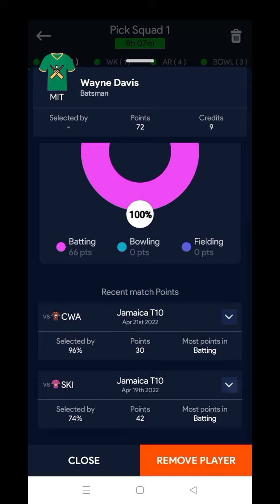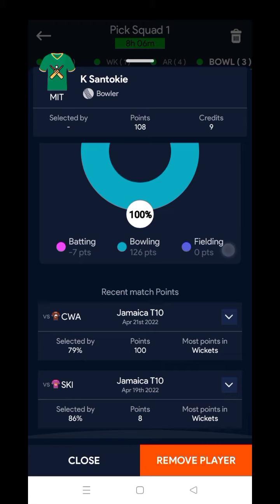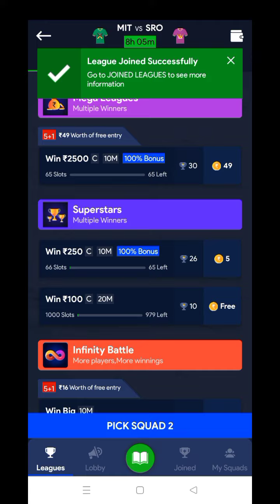Jamaica T10 Match MIT vs SRO#LeagueX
The match between MIT vs SRO will be held in LeagueX app and team i.have been provided in video
Please play at your own risk and don't go with same team🙏🙏